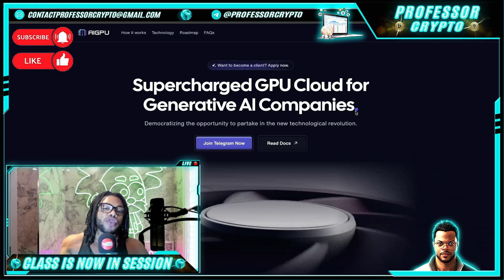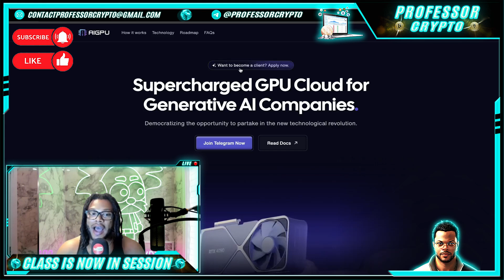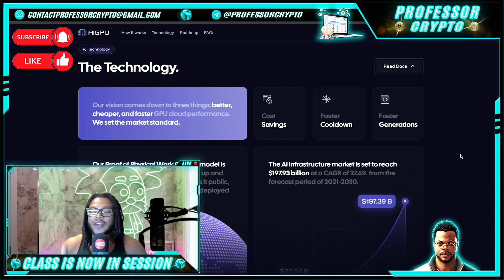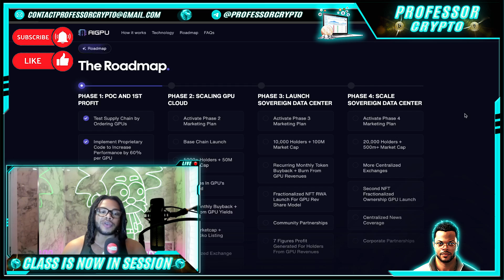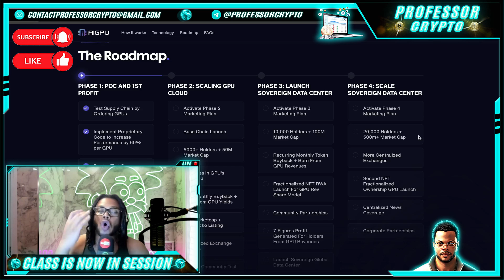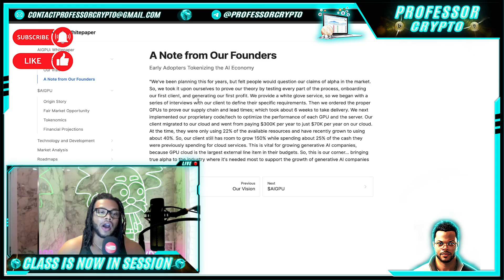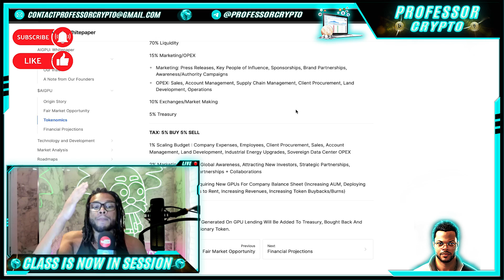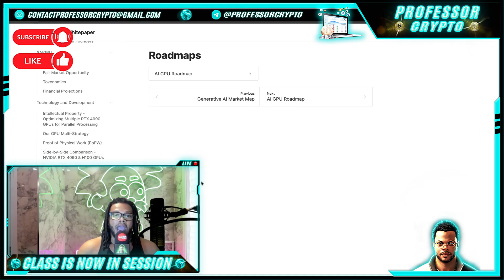🔥 CRYPTO CLASS: AIGPU | SUPERCHARGED GPU CLOUD FOR GENERATIVE AI COMPANIES | NEW TECH REVOLUTION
In this video, we are proud to introduce AIGPU.

"Generative AI companies need a cloud in order for their AI products and services to function.

AI GPU offers a cutting edge service to Generative AI companies reducing costs drastically and
enhancing GPU's with our proprietary tech solutions."